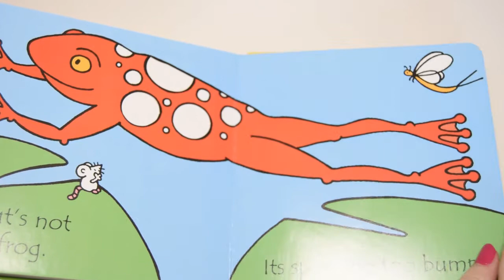That's Not My Frog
Young readers may touch various surfaces on frogs that are not the one someone is looking for, until at last the right one appears.